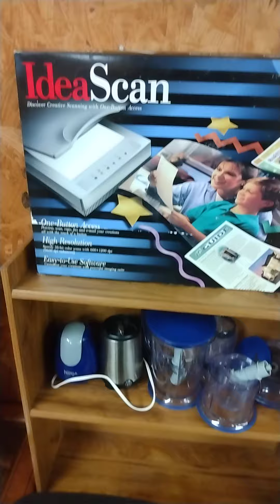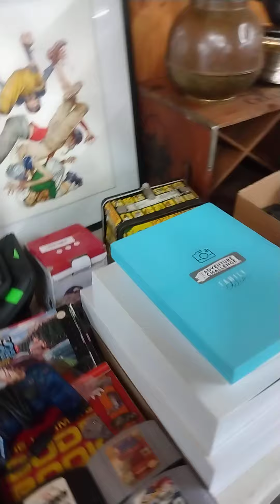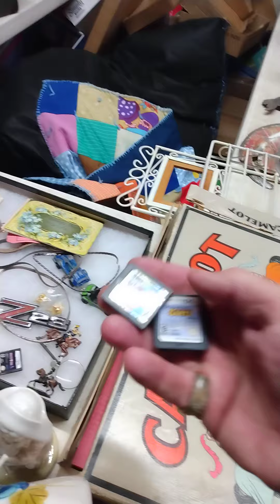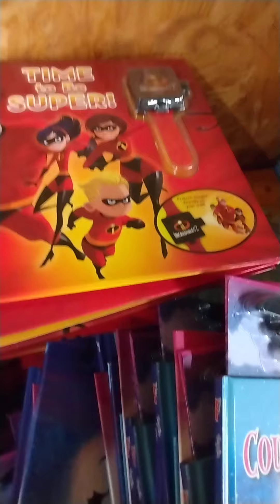here's what at the auction but this is inside